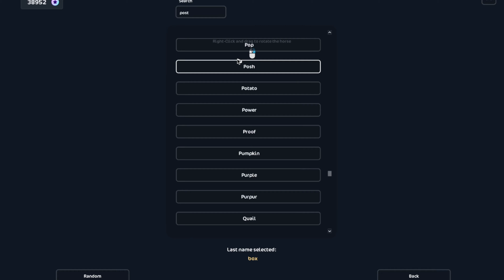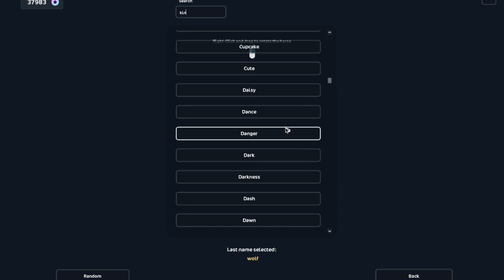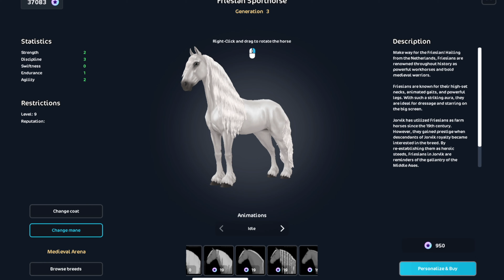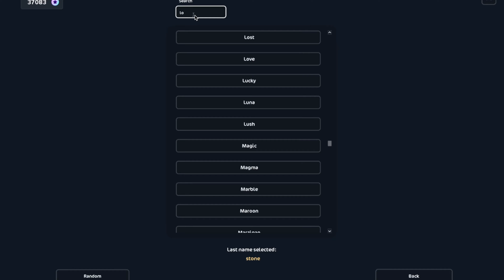Let's Go Shopping During a Hurricane! ⛈️ - Star Stable Online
‧₊˚ ☁️⋅♡𓂃 ࣪ ִֶָ☾.‧₊˚ ☁️⋅♡𓂃 ࣪ ִֶָ☾.‧₊˚ ☁️⋅♡𓂃 ࣪ ִֶָ☾.‧₊˚ ☁️⋅♡𓂃 ࣪ ִֶָ☾.

i make content about a game called star stable online.

☆ star stable account:
name - delilah kingbridge
server - na servers
level - 24

☆ FAQs:
recording - quicktime player (mac), blue yeti microphone
editor - final cut pro x
intro & outro - canva pro
thumbnails - picmonkey

i hope you stick around and enjoy my channel! ♡